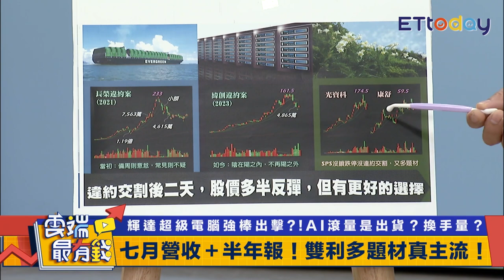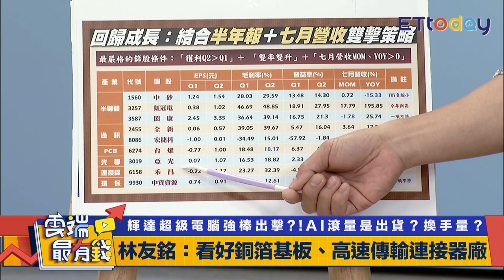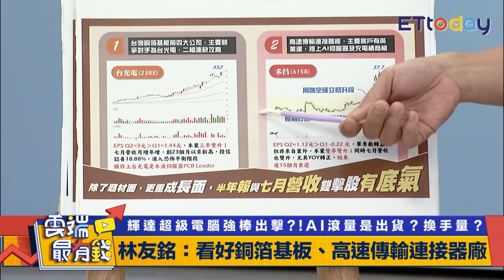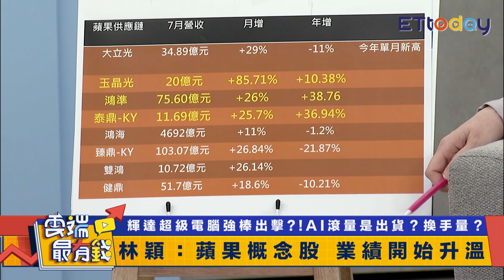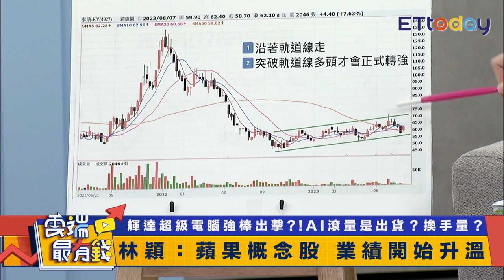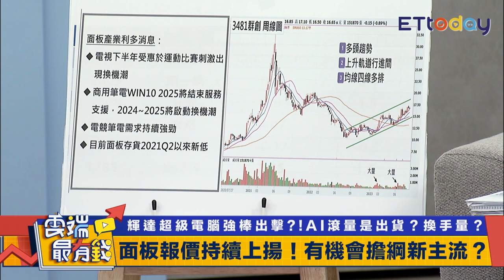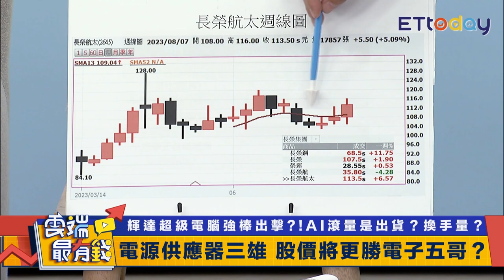7月營收怎選股？蘋概股升溫！ 電源供應器三雄更勝電子五哥？｜雲端最有錢EP304精華